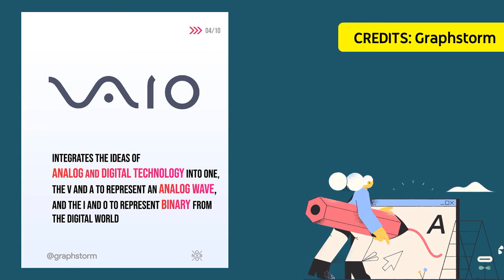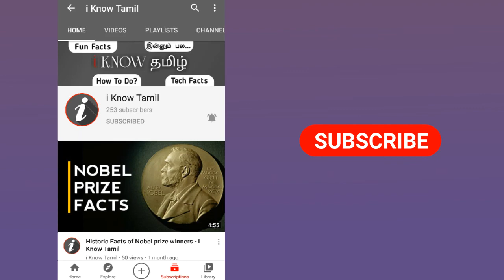Hidden things in logo of famous companies - i Know Tamil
Here is an interesting hidden things in logos of famous companies.

நீங்கள் கேட்டவை (Suggest a Topic): p/blog-page.html